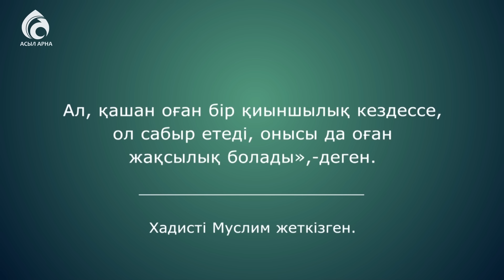8 күн өтті